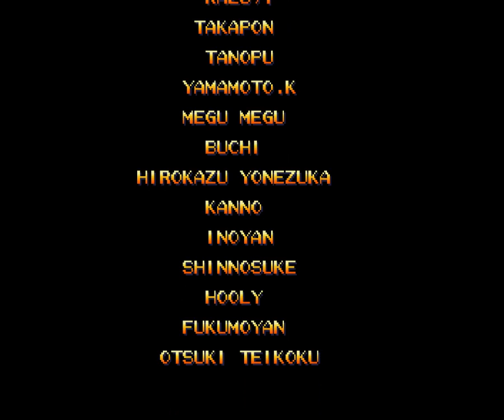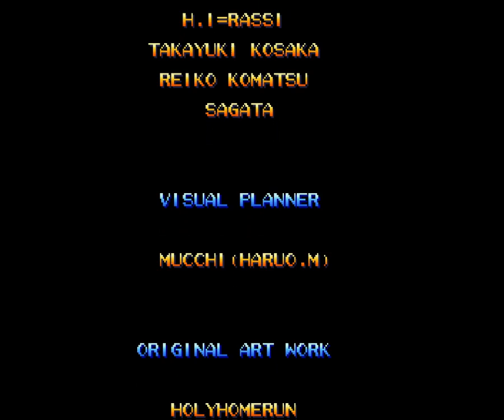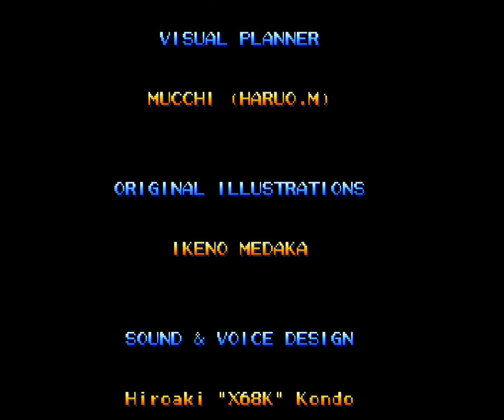【SS】ストリートファイターZERO2 隠しキャラ 殺意リュウでクリア！ | STREET FIGHTER ZERO2: Evil Ryu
【SS】STREET FIGHTER ZERO2: Evil Ryu Playthrough
瞬獄殺と滅殺豪昇竜を習得したリュウでプレイっ！ レベルは5。
◆動画解説
4:59 さくら　戦　12:55 真・豪鬼　戦　16:11 豪鬼 戦
18:09 エンディング

◇「殺意の波動に目覚めたリュウ」を使う
キャラ選択画面でリュウにカーソルを合わせてスタートを押す。スタートを離したらアドン、豪鬼、アドン、リュウの順にカーソルを合わせ、スタートを押しながらリュウを選択する

◆殺意リュウとは？
海外版ストリートファイターZERO2　『ALPHA2』の隠しキャラとして殺意リュウが初登場した。
殺意リュウは、殺意の波動に目覚めたリュウの略。
セガサターン版ストリートファイターZERO2でのみ使用可能。PS版ストZERO2では不可。

殺意の波動に目覚めたリュウ　ニコニコ大百科

◆感想
この頃は格闘ゲーム全盛期で活気があったな～！ ゲーセンでは、台パンを喰らったこともあったねぇ。ワザワザこっちまで来てまるで殺意の波動に目覚めたような目つきで睨めつけてくるんだぜ！ おお～コワコワ